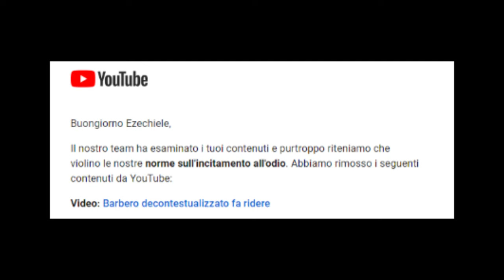Barbero decontestualizzato NON FA AFFATTO RIDERE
mettiamo le cose in chiaro